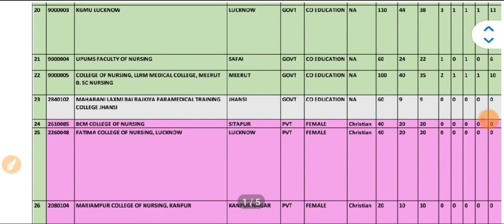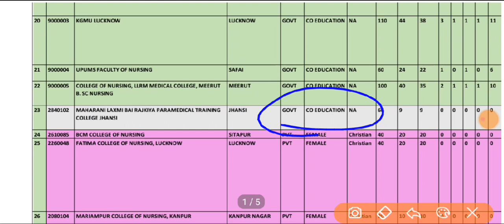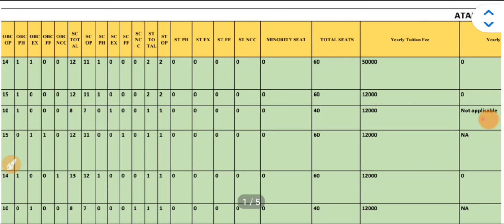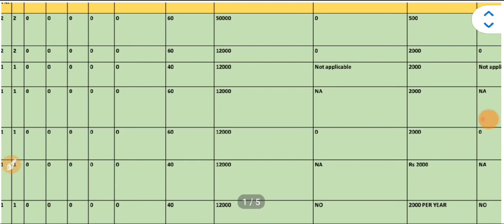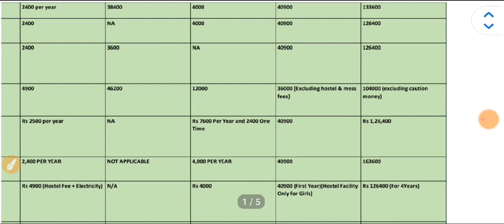Up Bsc Nursing Counselling 2023 | ABVMU Bsc Nursing Counselling 2023 | KGMU Bsc Nursing Counselling